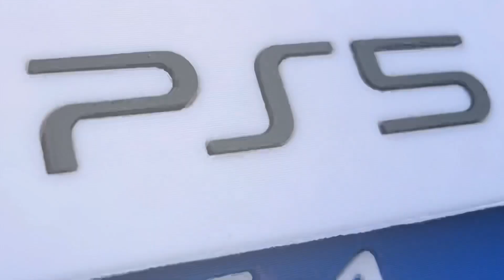Podstawki na gry PLAYSTATION!🎮😉👍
Witam!😉🤝W dzisiejszym filmie będzie coś ciekawego dla fanów gier!🎮😃👌A dokładnie mega podstawki na gry które uporządkują każdą kolekcję i dodają stylu w każdym pokoju gracza!🎮Wcześniej pojawił się już shorts o tych podstawkach a teraz pora na dłuższy film w którym bardziej się nim przyjrzymy!🎬😎👍Pokazane stojaki wypatrzyłem na allegro w najlepszej możliwie cenie, czyli za sztukę zapłaciłem jedyne dwie dyszki!Co jakiś czas do mojej kolekcji gier wleci jakiś nowy tytuł i powoli brakuje mi już miejsca na kolejne.Stojaki spodobały mi się więc zdecydowałem się kupić trzy sztuki z logiem PlayStation!😉👍Każda z nich została solidnie i dokładnie wykonana profesjonalnymi drukarkami, metodą druku 3D z materiału PLA.Są dostępne w różnych kolorach z różnymi napisami, a jedna taka podstawka pomieści, aż dziesięć gier pudełkowych choć są także i większe!Sądzę, że na półce wyglądają naprawdę spoko, a gry bardzo dobrze w nich siedzą.Przegrody na pudełka są idealnie spasowane, gry stoją sztywno, prezentują się świetnie i pozwalają na szybki dostęp i organizację!😃Jeśli jesteście zainteresowani zakupem i się zastanawiacie to nie zostaje mi nic innego jak Zaprosić Was na film, w którym zaprezentuję oraz pokażę aż trzy takie podstawki!😉👍Po dziewięciu minutach z pewnością łatwiej będzie dokonać wyboru!Warto czy nie?Według mnie jak najbardziej!🎮😎👍Pozdrawiam i do usłyszenia ponownie!🖐️😉🤝
𝙒𝙔𝙈𝙄𝘼𝙍𝙔 𝙋𝙊𝘿𝙎𝙏𝘼𝙒𝙆𝙄 :
◽Szerokość - 180 mm.
◽Głębokość - 167 mm.
◽Wysokość - 25 mm.
KOMENTUJ!📝✔️
WBIJ LIKE DLA ZASIĘGU!👍✔️
UDOSTĘPNIJ!⤴️⤵️✔️
It will be ok by LiQWYD / Liqwyd
Piosenka: Balynt – Places
Muzyka dostarczona przez Vlog Brak muzyki chronionej prawami autorskimi.
Dreamy od Spiring / user-57630131
𝐌𝐨𝐧𝐭𝐚𝐳 𝐢 𝐟𝐢𝐥𝐦 :                                                                                                                                                                                                         ɌᗩᖴᗩŁ ⱿᗩWᗩᗪⱿKi